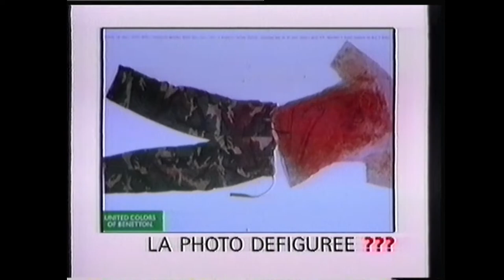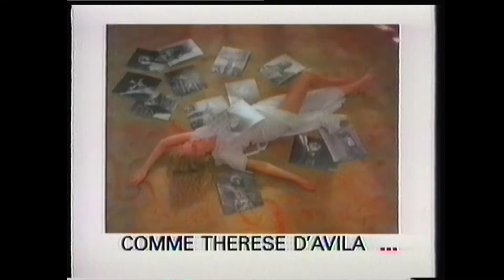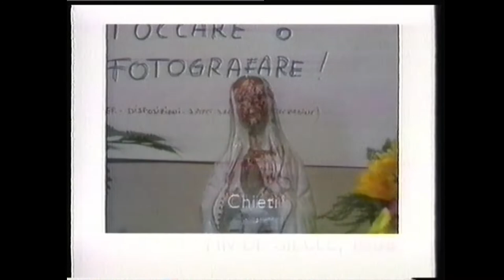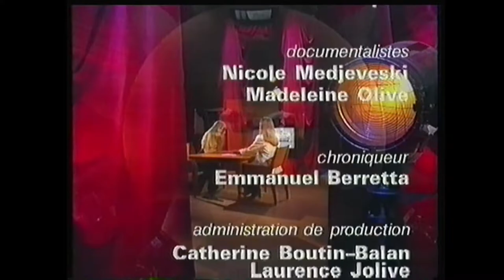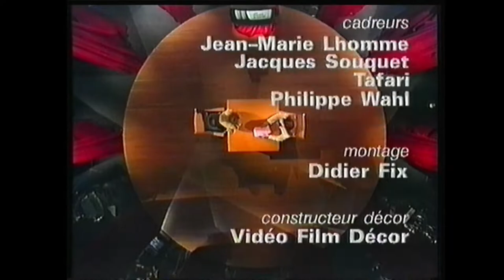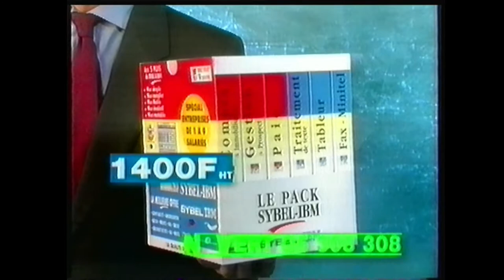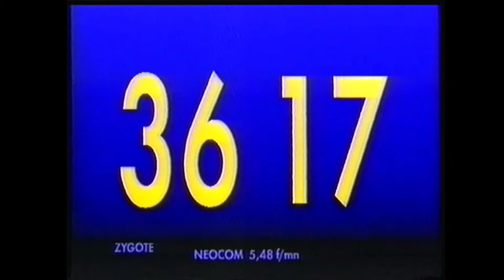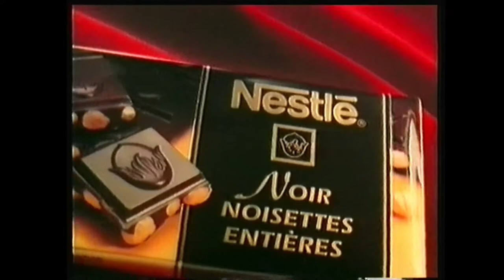TF1 - 2 Mai 1995 - Fin "Je suis venu te dire" + Début "Coucou!"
Date a déterminer.